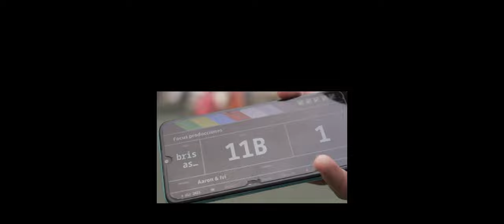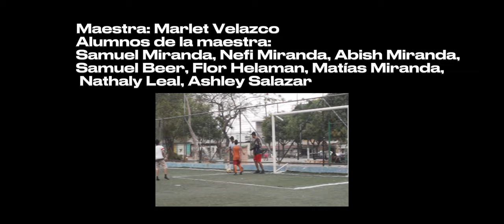Brisas de confirmación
Adrián es un joven trabajador, buen estudiante y responsable. Él y su primo Lucas, descubren sus talentos y son confirmados por Dios. Cada uno inicia el camino de sus sueños dentro de la paz y el amor, son chicos que toman buenas decisiones y mantienen sus pensamientos en ayudar a los demás.

Este cortometraje fue presentado en el Festival de Cine Intercolegial FIC @FICinegye y fuimos ganadores del premio a mejor cortometraje en la categoría "El valor de hacerlo bien"

Equipo técnico:
Dirección
Aaron Alcalá & Ivanna Peña

Ivanna Peña y Marlet Velazco

Dirección de fotografía:
Luis Eduardo Producer

Producción:
Marlet Velazco

Asistente de producción:
Ana Sofía Medina

Guión
Walter Ascencio

Edición
Aarón Alcalá

Tras cámaras
Ivanna Peña y Ana Sofía Medina

Elenco

Actor principal: Walter Enrique Ascencio, como Adrián
Actor secundario: Alexander Guerrero, como Lucas
Actriz secundaria: Jessica Guerrero , como Mamá de Adrián
Actriz de reparto: Nathaly Leal, Niña que compra pan en el parque

Extras:
Papá de Adrián: Walter Ascencio
Hermanos de Adrián: Maximiliano Ascencio, Tadeo Ascencio, Benjamín Ascencio.
Panadero: Don Ángel Miranda
Mamá comprando pan: Nelly Isaza
Abuelos comprando pan: Don Pepe y Marthita
Maestra: Marlet Velazco
Alumnos de la maestra: Samuel Miranda, Nefi Miranda, Abish Miranda, Samuel Beer, Flor Helaman, Matías Miranda, Nathaly, Ashley Salazar
Chicos molestando: Aarón Alcalá e Ivanna Peña
Arquero: Emilio Marquez